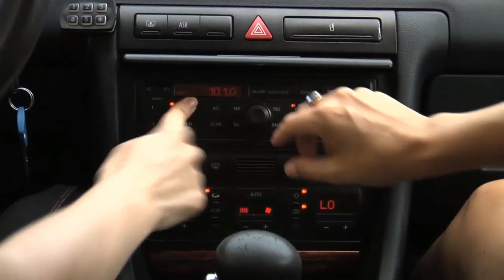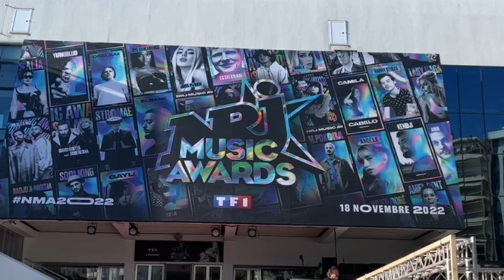J’ai été sur scène au NRJ MUSIC AWARDS ! (storytime)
Ma storytime sur les NRJ MUSIC AWARDS et le voyage qu'on a gagné ! On trouve un bracelets, découvre le train couchette et on va a Cannes monté le tapis rouge .. avant de finir dans les coulisses avec Bigflo et oli, Kendji et Angèle !